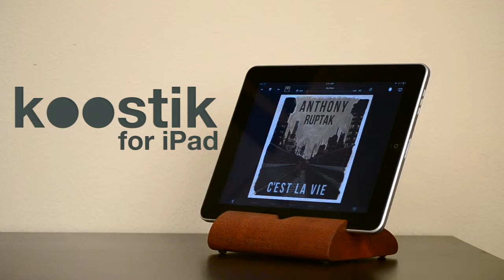New Koostik for iPad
The new Koostik for iPad takes our previous design for this piece into a new direction with it's smooth flowing curved form. It is designed to work with all three generations of iPad. It allows for use in portrait or landscape mode with a 20 degree angle for viewing, as well as low angle use along the back face for typing. In portrait mode, sound is channeled down through the device where it emits around the perimeter naturally amplified. You may use in portrait mode with your charger attached if you choose. It is available in solid Walnut or Cherry, as well as Hard Maple and African Makore (as shown).
For iPad only.

Music: Red Mark by Anthony Ruptak. for more info on our good friend's music!